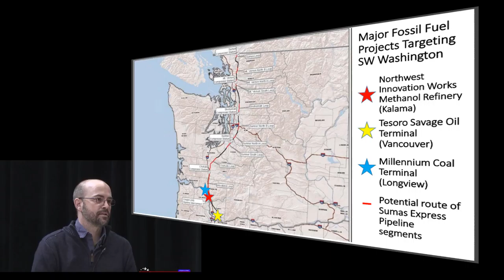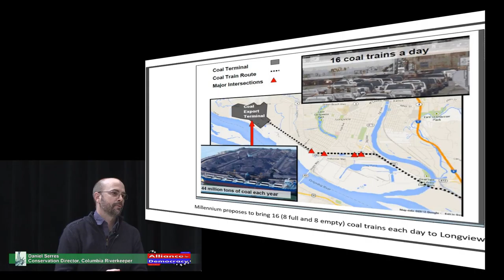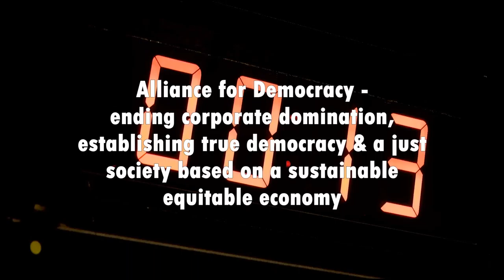Fossil Fuels Future in the Pacific NW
Host David Delk talks with Dan Serres, Conservation Director of Columbia Riverkeeper.  Dan describes the demise of most fossil fuel projects in the Pacific Northwest as well as the current state of those that remain - the coal terminal in Longview  (WA), the methanol plant in Kalama, WA and the  coal terminal in Longview, WA.  We also discusses the proposal by Portland General Election to develop their old Boardman coal burning plant to use natural gas instead, exchanging one fossil fuel for another.